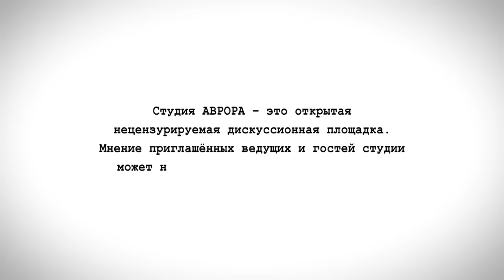В Новый год со старыми проблемами // Насколько подорожала жизнь в России?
В новом выпуске ИА «Аврора» о рукотворной девальвации, голых вечеринках и опасном замысле Набиуллиной.

"У нас во втором квартале 2023 года действительно был рост инвестиций более чем на 10%, + бурный рост обрабатывающей промышленности.

Зачем понадобилось осуществлять рукотворную девальвацию и более чем в два раза повышать процентную ставку? Чтобы задушить ту самую обрабатывающую промышленность.

Не было бы чего душить – процентная ставка осталась та же.

Сегодня процентная ставка благодаря стараниям Набиуллиной уже 16%

Ну вот примерно так выглядит финансовая стабильность, о которой так убедительно говорил Президент"

📌 Читать книгу "Цивилизация людоедов: британские истоки Гитлера и Чубайса" о том, как ничтожная Англия стала властелином мира и с помощью чего продолжает им управлять - и о том, чем мы у нее должны неустанно учиться каждый день